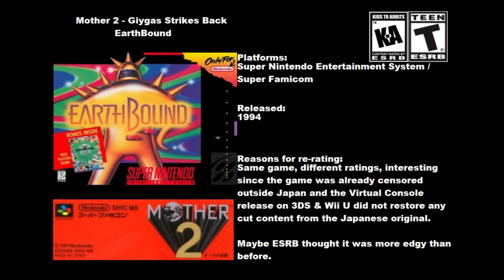Rating Vs. Rating - Episode 20: Updated Or Changed Ratings (Part 2)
We look at changed or updated ratings again.

Games in this video:

EarthBound / Mother 2: Giygas Strikes Back (1994)

Tony Hawk's Pro Skater / Tony Hawk's Skateboarding (1999)

Metal Gear Solid 2: Sons Of Liberty (2001)